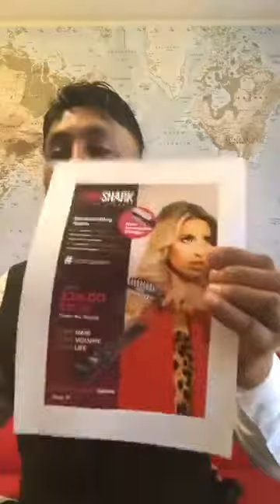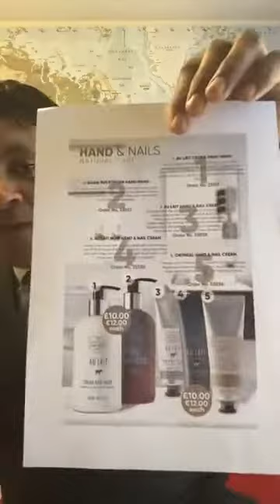VivaMK Update with Michael Khatkar 14th February 2019 Catalogues Products Showcase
kl891663